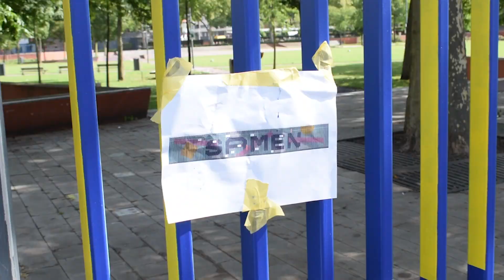Ruwedata x Rewriters010 - Alles Is Samen In Afri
Studio Ruwedata (Studio Raw Data) is the design agency of Rotterdam artist Thijs Kelder. He started out as a graphic designer and illustrator, but has since shifted towards working in three-dimensional art installations. The painting he applied to the fence of the Afrikaanderplein square, which he created for Rewriters, is a great example of how surprising his approach to physical space can be.

While the area he could actually paint is very limited, Kelder made creative use of the fact that each bar has multiple sides. The three sides visible from the outside, each got their own design. Standing in the left corner, the words ‘Alles Is’ (Everything Is) can be read. From the right, the words ‘Samen’ (together) appears. Stand right in front of the fence, and it says ‘In Afri’, which is short for Afrikaanderwijk, the name of the neighborhood. ‘Everything Is Together In Afri’ references the multicultural nature of this neighborhood, and the lively market held here twice a week, where many people living in Rotterdam’s Southside come together to do their grocery shopping.

Kelder’s work is hallmarked by references to pop art, iconography and vintage advertising. He likes to put a spotlight on society’s edges, and does this with a strong sense of humor and clear communication. In all of his varied work, he searches for the underlying story and how best to tell it. “With each and every project, whether commissioned or developed on my own, I search for the limits of what’s known to me. I love trying new materials and always think outside of the box.”